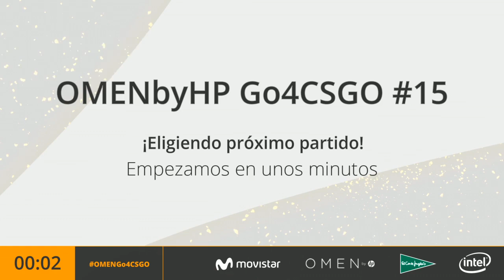OUR MOM CLAN vs. r0b0ts - Cuartos - OMEN by HP Go4CS:GO Spain #15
La competición Go4CS:GO powered by OMEN by HP & Movistar es un torneo Major abierto a toda la comunidad de CS:GO de España. Los equipos tendrán la oportunidad de demostrar sus habilidades todas las semanas y conseguir así puntos para alzarse los más de 1.000€ en premios que ofrecemos cada mes.

Competiréis cada sábado con el fin de obtener el mayor número de puntos Go4 para situarte en lo más alto del ranking. Sólo los tres mejores equipos a final de mes conseguirán los premios disponibles. Aprovecha esta gran oportunidad para medir el nivel de tu equipo e iniciar el camino competitivo antes de la profesionalización. Si te gusta competir Go4CS:GO es tu sitio.